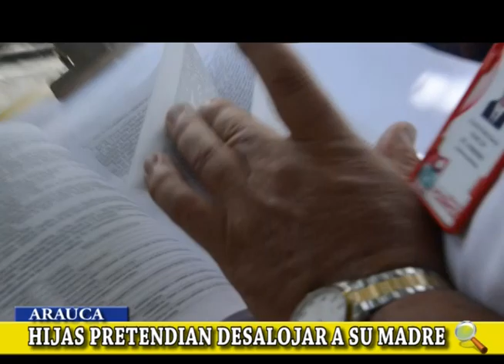HIJAS PRETENDÍAN DESALOJAR A SU MADRE DE SU PROPIA VIVIENDA EN ARAUCA, VECINOS EVITARON